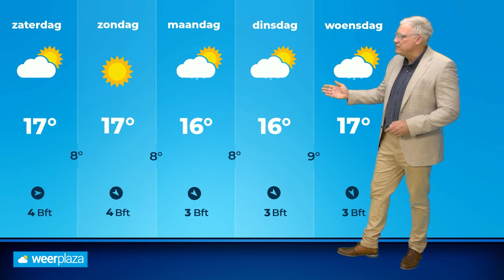Weerbericht: aanhoudend rustig, maar wordt het ook warmer?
Een mooie start van de dag met zon en aan de kust een heuse waterhoos.
Het weer blijft rustig en vrijwel droog, maar gaat de temperatuur ook nog omhoog?